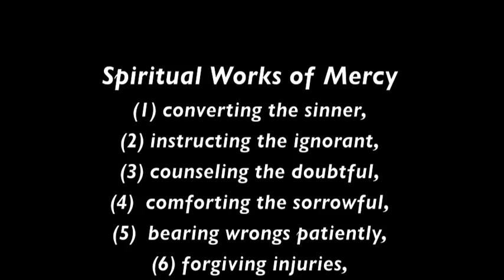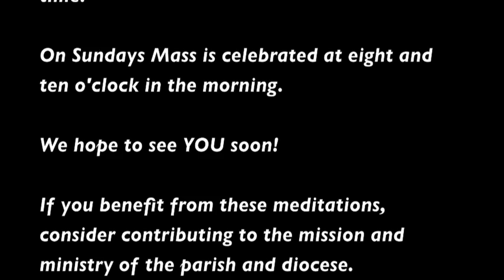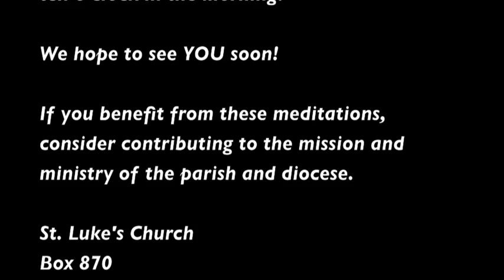Meditation for the 5th Sunday after Trinity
for new meditations and the full Sunday masses posted each week on the internet!